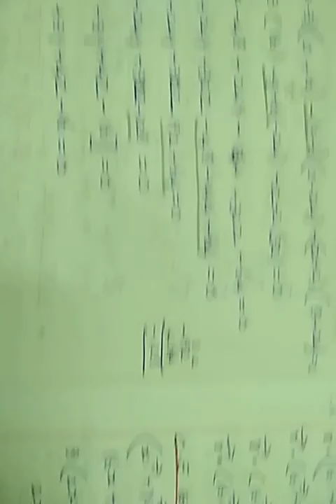K.Gopinath +2 Mathematics Nalandas Higher Secondary School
Very important five mark question